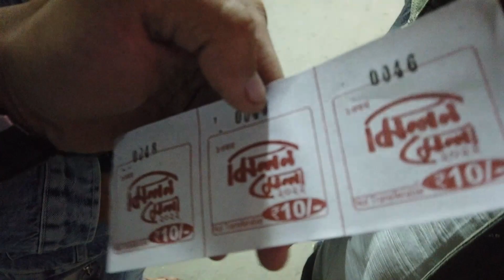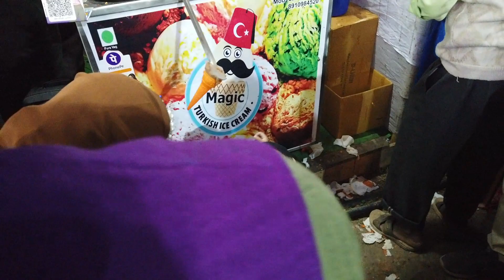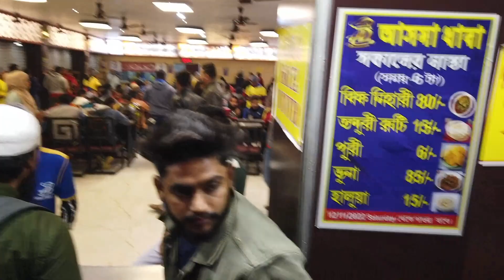Baruipur Milan mela 2022| Baruipur Indian math| Milan mela vlog @Sohailgazi_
Baruipur Milan mela vlog